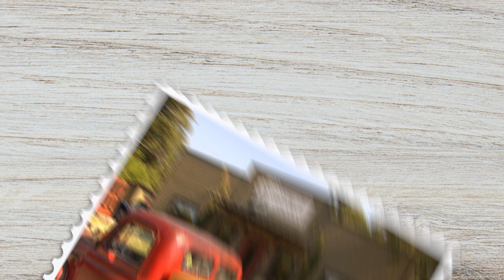Medicine Park | The Weekender Series | Oklahoma Tourism and Recreation Department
If you want to fly the coop for Mother's Day, here's where to eat, stay and play in Medicine Park! To keep up with the series and find more places to visit in Oklahoma, go